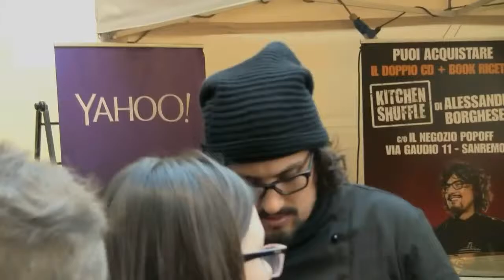Una giornata a Sanremo durante il Festival 2014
L'atmosfera che si respira a Sanremo nelle giornate del festival in una piccola pillola video.